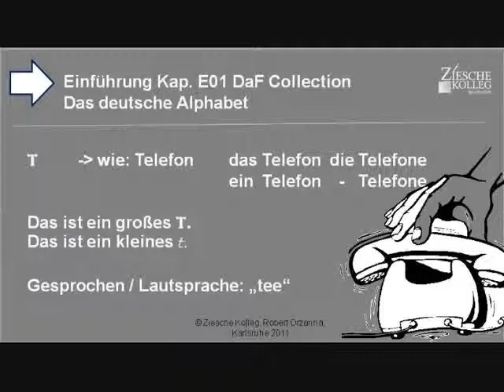Kap. Einführung 01 Das deutsche Alphabet T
Das deutsch Alphabet. Wir lernen das T. Das T ist ein Konsonant. Hier klingelt das Telefon.